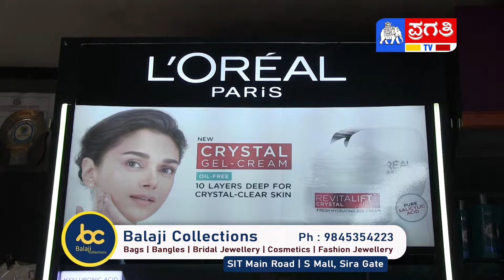ಅಮ್ಮಂದಿರ ದಿನದಂದು ಯಾವ ಉಡುಗೊರೆ ಸೂಕ್ತ..? ಬಾಲಾಜಿ ಕಲೆಕ್ಷನ್ಸ್ ನಲ್ಲಿದೆ ಸಾಕಷ್ಟು ಆಯ್ಕೆಗಳು